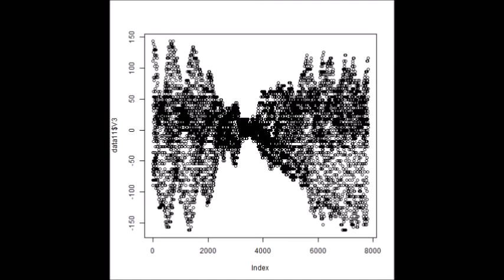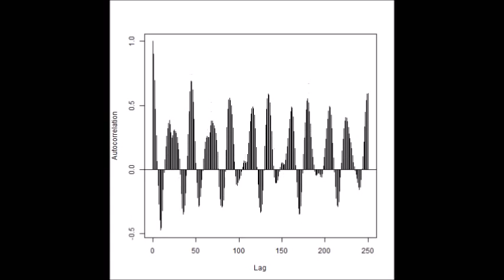超音波発振計測解析システム（超音波テスター Ultrasonic tester）